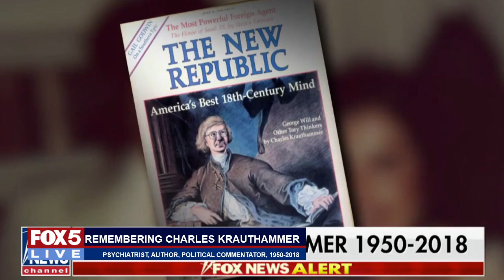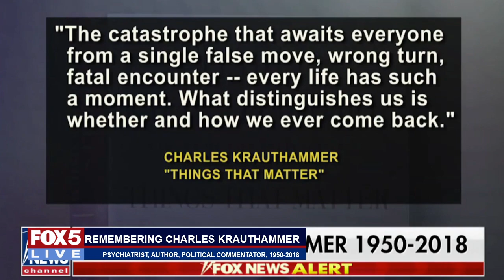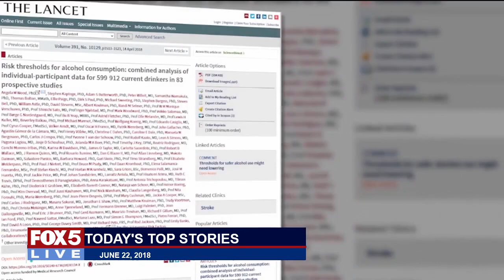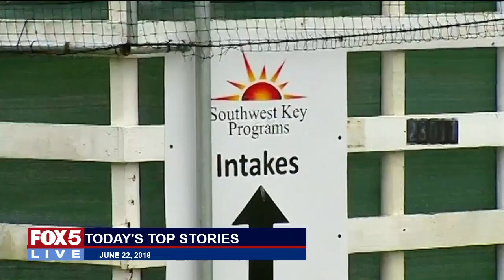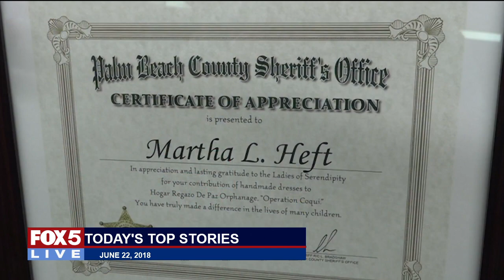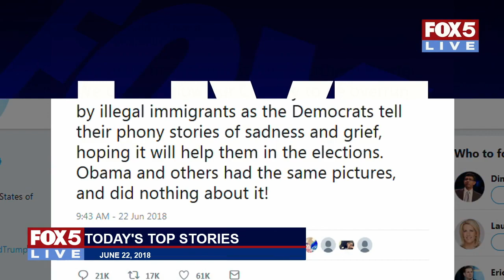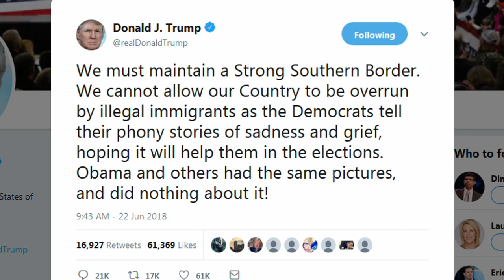FOX 5 LIVE (6/22): Trump w/ 'angel families'; remembering Charles Krauthammer; Dr. Shilpi health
Friday, June 22: Attorney Gloria Allred holds news conference outside NFL headquarters in NYC about Houston Texans cheerleader who alleges she was duct taped for the team without consent; remembering psychiatrist, author and political commentator Charles Krauthammer, who died at 68 yesterday after battling cancer; later: Dr. Shilpi weighs in on sunscreen supplements, video game addiction and the Keto diet; President Trump speaks on immigration with 'angel families,' those whose loved ones were killed by illegal immigrants -- as lawmakers visit migrant facilities at the border today; this AND all live video and events from FOX5DC's digital newsroom. Molly Nevola and Samantha Silver host.